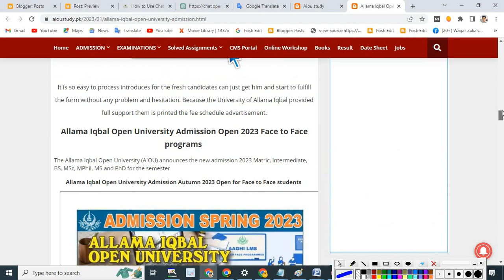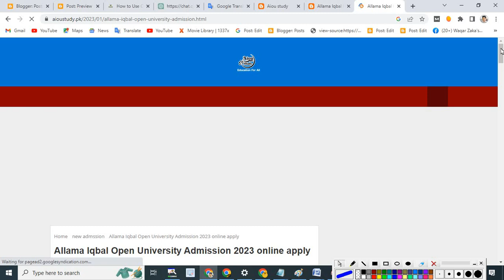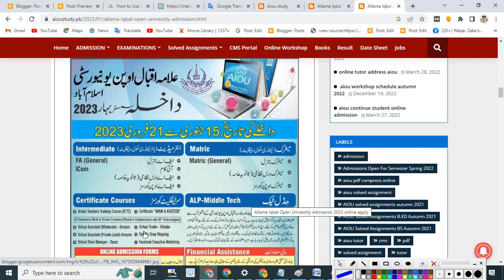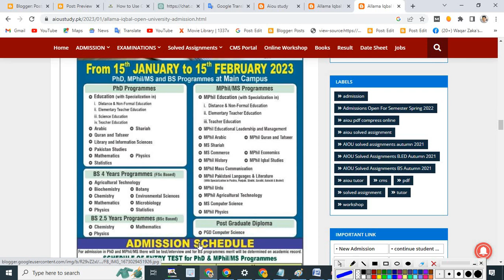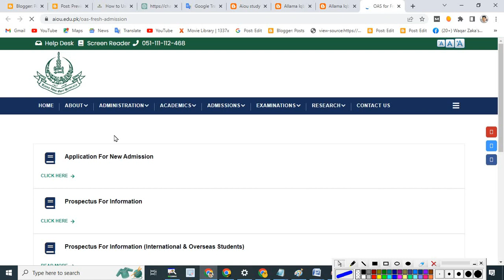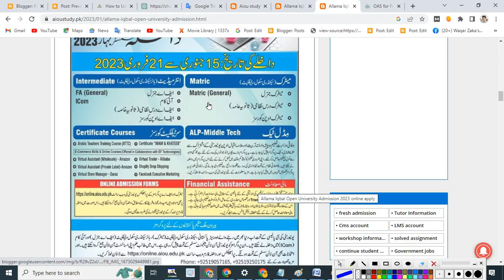allama iqbal open university admission 2023||Aiou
السلام علیکم سٹوڈنٹس علامہ اقبال اوپن یونیورسٹی کے تمام سٹوڈنٹس کو خوش آمدید ۔چینل کو سبسکرائب نہیں کیا تو
شکریہ
*╰ ➣🇯oin Us⤵️*
 مزید معلومات کے لئے فیسبک پیج فالو کریں۔